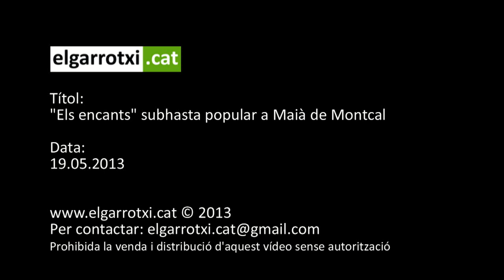Els encants, subhasta popular a Maià de Montcal 2013